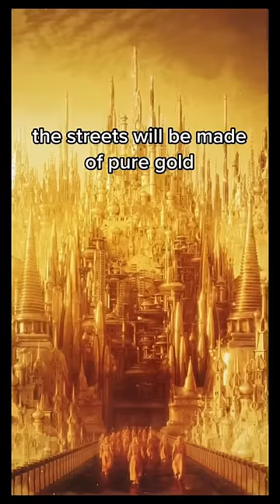5 facts about Heaven that hit different 🤯